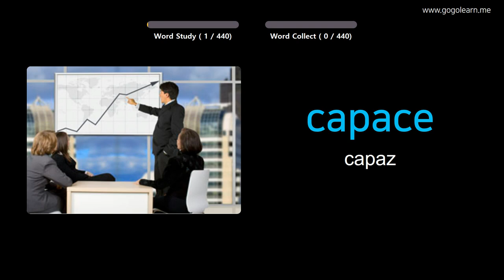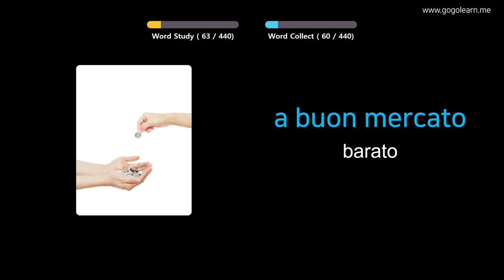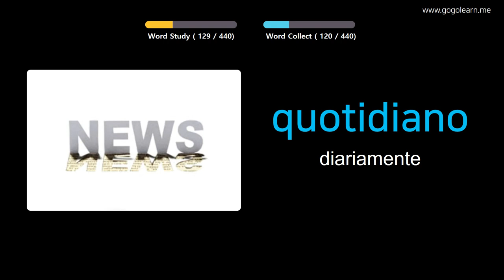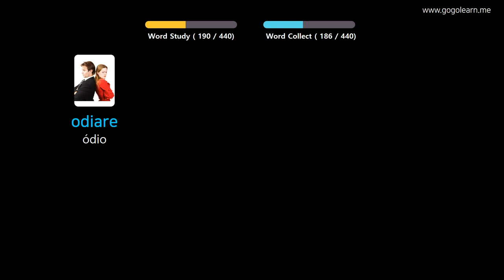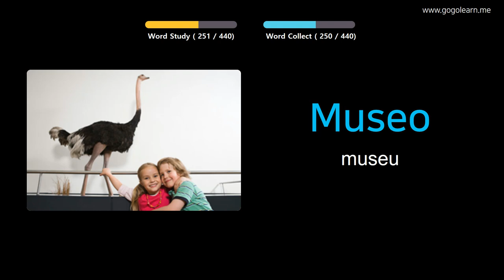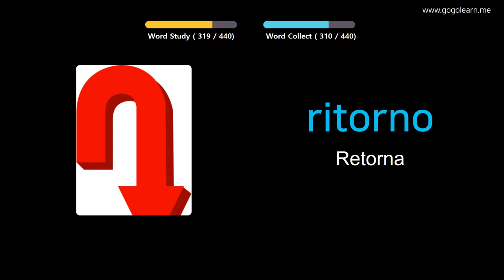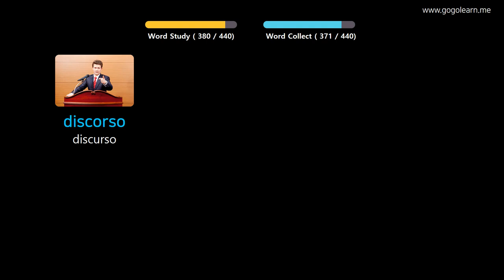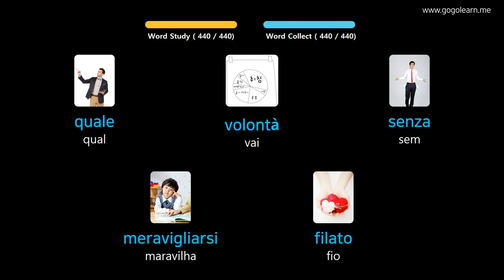Aprendendo Italiano Através De Fotos |Vocabulário Italiano Escola Primária | Golearn